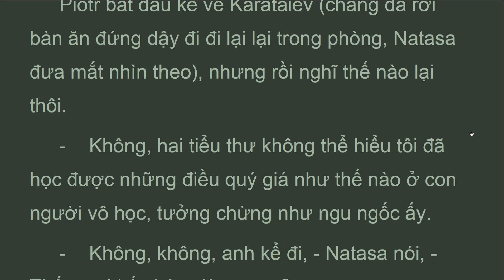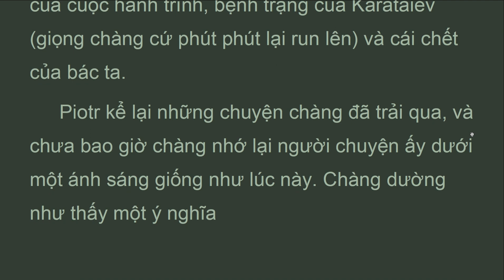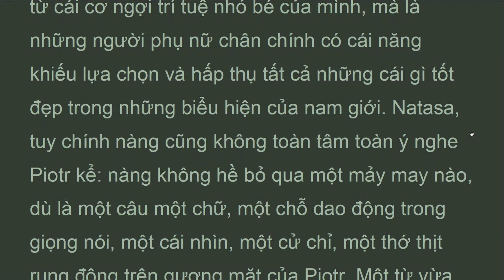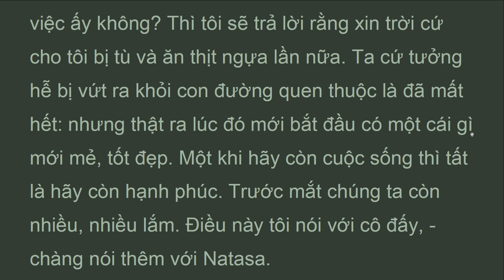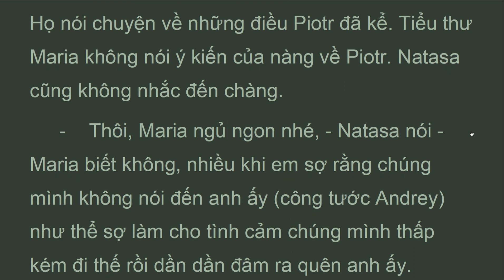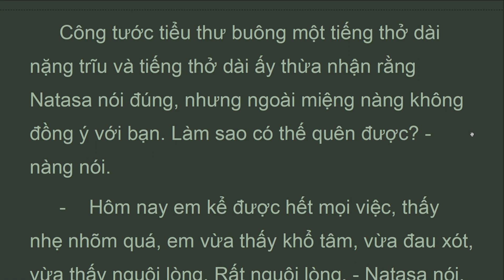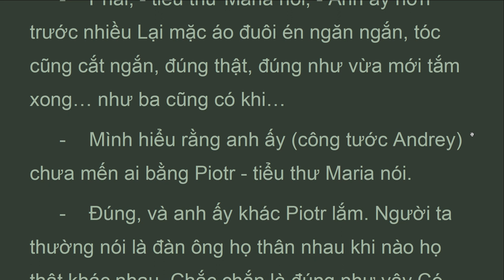CTHB_P15_17B_Tập 15, Chương 17, Chiến Tranh và Hòa Bình, Lev Tolstoy (May 2022)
Chắc là anh không kể hết, chắc anh có làm việc gì… Natasa ngừng một lát, - một việc gì rất tốt.
Piotr lại kể tiếp. Trong khi kể lại cuộc hành trình chàng định bỏ qua những chi tiết khủng khiếp, nhưng Natasa cứ khẩn khoản xin chàng đừng bỏ sót một chút gì.
Piotr bắt đầu kể về Karataiev (chàng đã rời bàn ăn đứng dậy đi đi lại lại trong phòng, Natasa đưa mắt nhìn theo), nhưng rồi nghĩ thế nào lại thôi.
Không, hai tiểu thư không thể hiểu tôi đã học được những điều quý giá như thế nào ở con người vô học, tưởng chừng như ngu ngốc ấy.
Không, không, anh kể đi, - Natasa nói, - Thế người ấy bây giờ ra sao?
Chúng nó giết chết bác ấy gần như ngay trước mặt tôi - và Piotr bắt đầu kể lại thời kỳ cuối của cuộc hành trình, bệnh trạng của Karataiev (giọng chàng cứ phút phút lại run lên) và cái chết của bác ta.
Piotr kể lại những chuyện chàng đã trải qua, và chưa bao giờ chàng nhớ lại người chuyện ấy dưới một ánh sáng giống như lúc này. Chàng dường như thấy một ý nghĩa

Lev Tolstoy
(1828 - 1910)